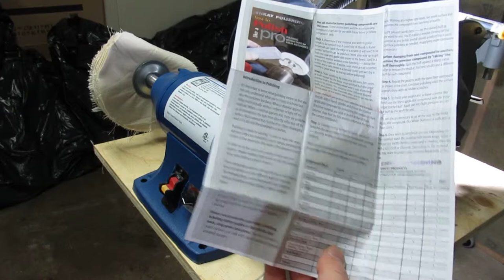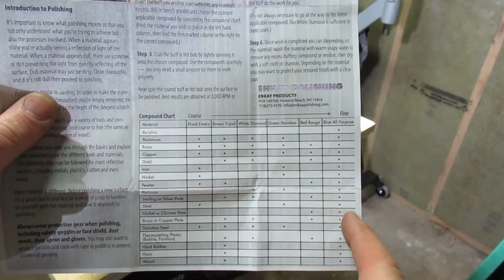Princess Auto Power Fist 8656860 8" Variable Speed Polisher Buffer Wheel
Princess Auto Power Fist 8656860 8" Variable Speed Polisher